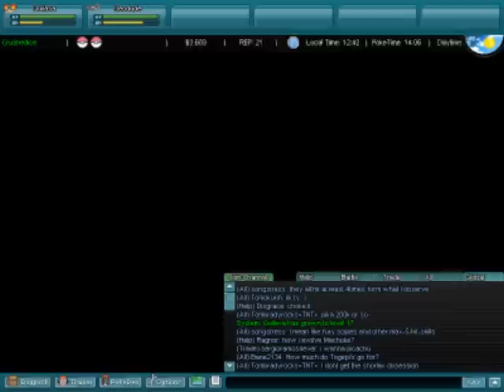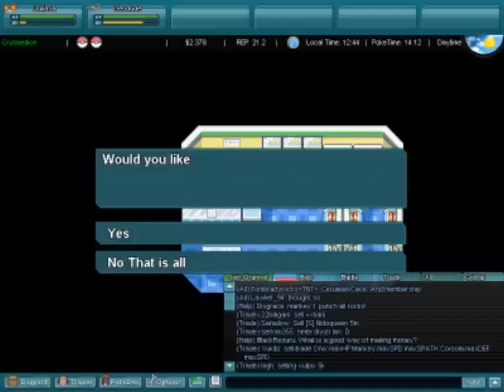Let's Play Pokemon World Online - #7 - Mit Feuer zum sieg! (English-German Dub)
Die nächste stadt wurde erreicht. und diesesmal werde ich mir mühe geben!